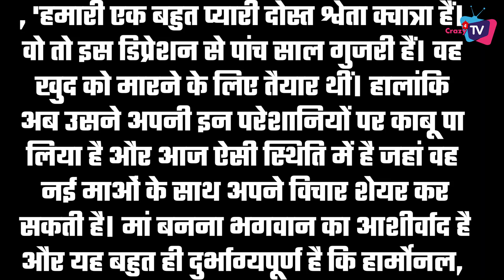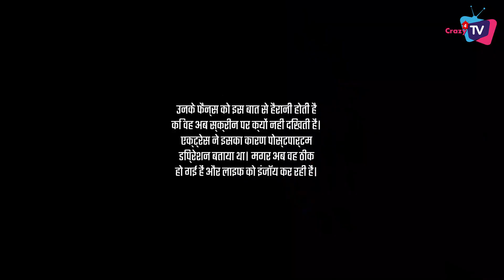Why This Famous Actress Wanted To End her Life?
Shocking Story of This Famous Actress Who Wanted To kill Herself !